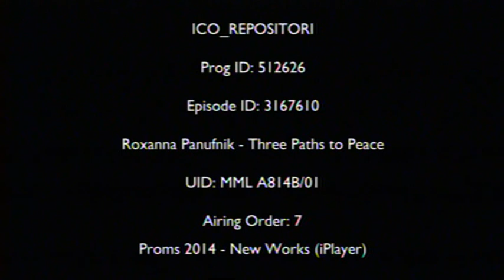Three Paths to Peace by Roxanna Panufnik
World Orchestra for Peace, conductor Valery Gergiev
BBC Proms 20th July, 2014, Royal Albert Hall
Solo Viola:  Philip Hall (BBC Symphony Orchestra)
Solo violins: Krzysztof Wisniewski (Orquesta Nacional de España), Julia Becker (Tonhalle Orchester, Zurich)

Excerpts can also be seen in a moving documentary about this Prom "From War to Peace", available on BlueRay/DVD via Amazon